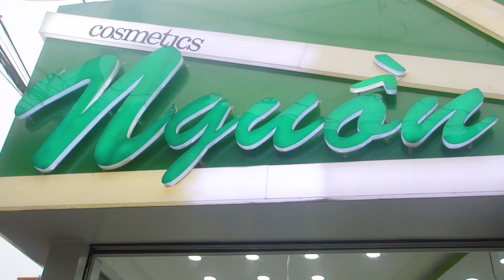Mò cho ra SHOP MỸ PHẨM 100% CHÍNH HÃNG | Địa điểm ăn uống